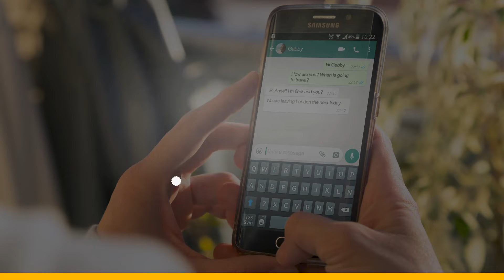Recargá tu Celular por WhatsApp